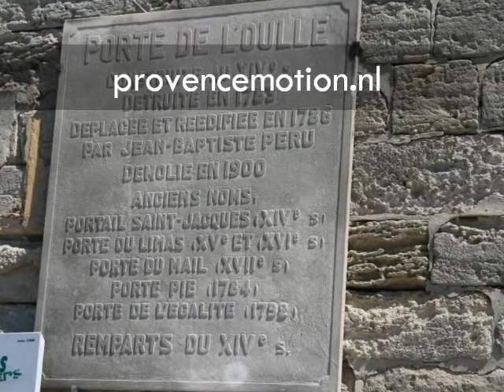Avignon in de Provence Vaucluse Frankrijk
Avignon, Stad van de Pausen, in de Provence (Vaucluse) Frankrijk. Een mooie historische stad, een ideale bestemming voor een vakantie in de Provence. Voor meer informatie over de Provence, vakantiehuizen en B&B op